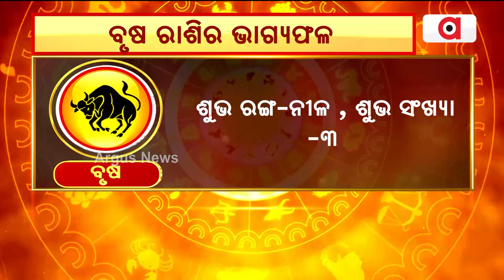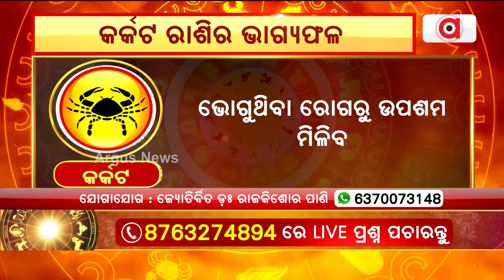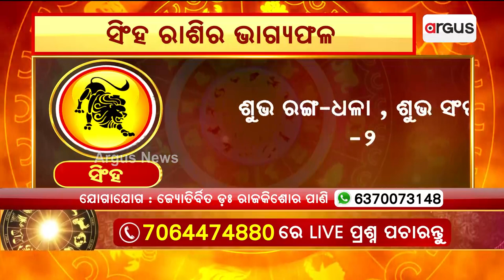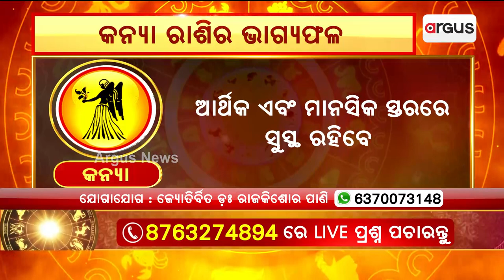24th May Horoscope | Aries To Virgo Astrology Prediction | Argus News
24th May Horoscope | Aries To Virgo Astrology Prediction | Argus News